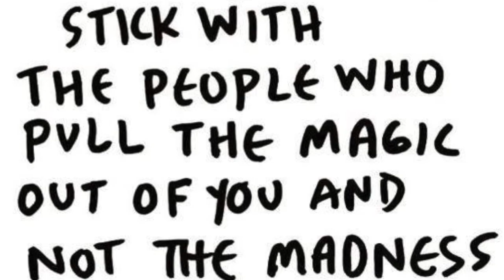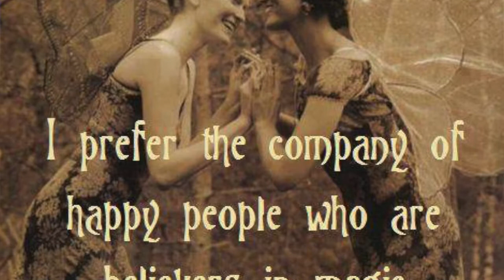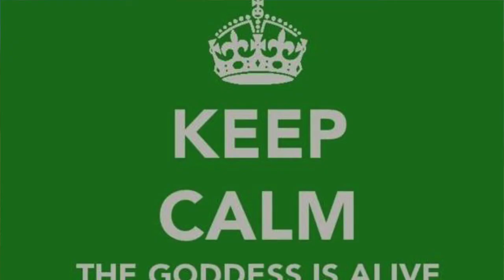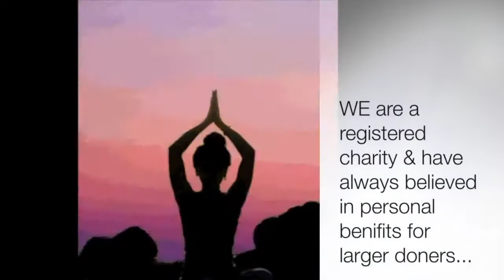What is Magick ?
Dont let any one convince you  to be afraid of magick, because you are magick.
Now more than ever we need to know how to be FREE, truly awake (not just repeating woke propaganda - that is brainwashing) and aware.
Magick = empowerment = FREEDOM!
The Desire to be free and in control of your own life is something you NEED to be.
Magick is not evil because you are not evil.
Magick is just the empowered YOU!
This channel is devoted to YOU. To the empowerment of the individual and the preservation of all forms of ancient knowledge and wisdom in unity

For over 40years Shé D'Montford has been writing on magick for various magazines. Shé founded Magick Magazine that strives to be the best resource on occult philosophy and culture in the world.
Shé D'Montford has contributed freely to the magickal journey of so may people.